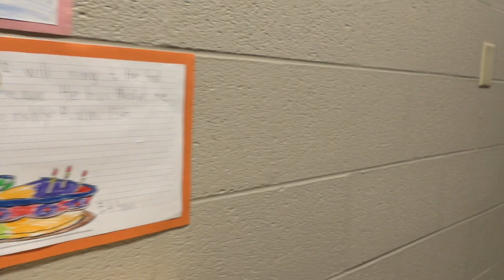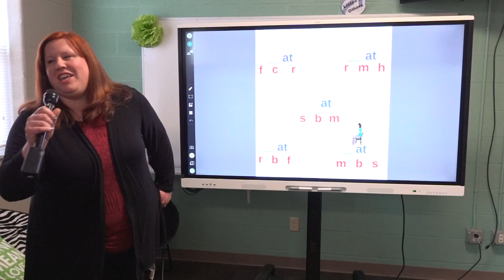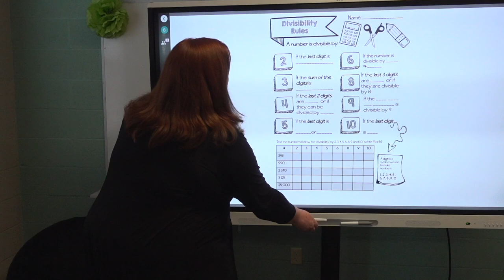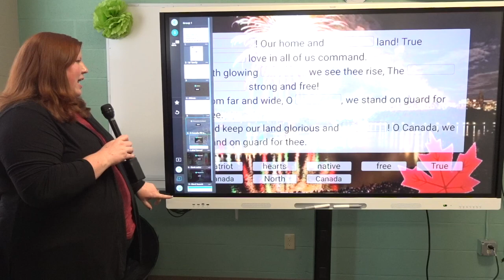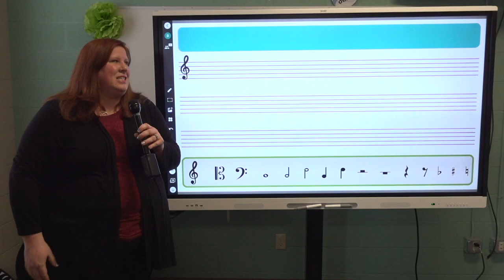Northern Kentucky Christian School (Cincinnati-Area) JOBS